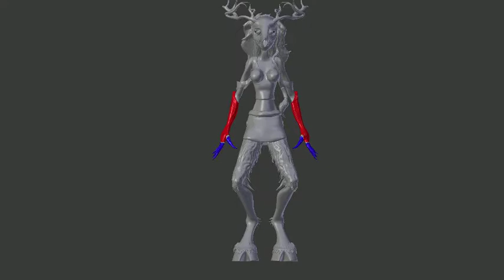wendigo face close up update 3 clothing with mask